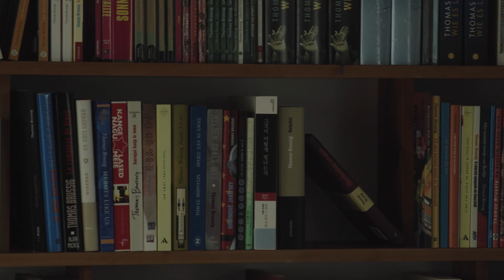Autor trifft Sprecher: Thomas Brussig und Stefan Kaminski über den Klassiker »Sonnenallee«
Am kürzeren Ende der Sonnenallee, gleich neben der Berliner Mauer, wohnt Micha Kuppisch. Wenn er aus der Haustür tritt, hört er die Rufe westlicher Schulklassen vom Aussichtspodest: »Guck mal, ’n echter Zoni!«